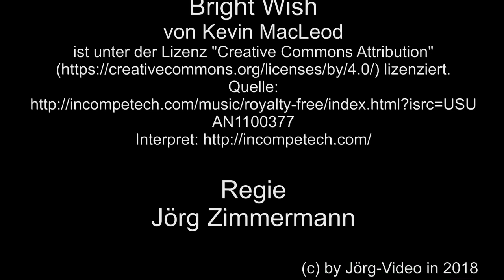Koblenz Schmidtenhöhe – 5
In diesen Teil geht es um die einzigartige Pflanzenwelt, wie ein Feuchtbiotop, schöne Blumen und schöne Pflanzen.